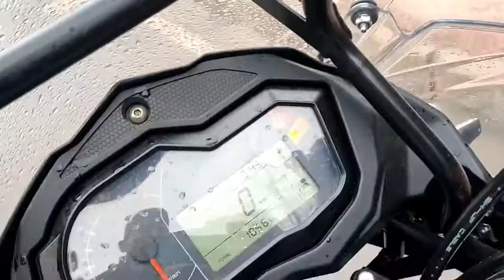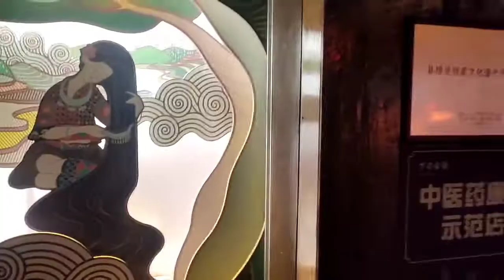昨晚露营服务区，今天冒雨赶到凯里，朋友款待酸汤鱼夜游下司古镇